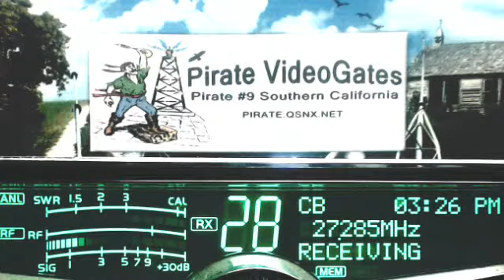765 LiveWire AR, Banjo TN+